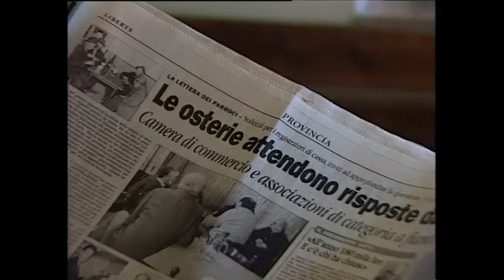DON CHISCIOTTE - puntata del 29 marzo 2013 - SERVIZIO Don Molinari - La montagna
Don Chisciotte tra i "Francesco" della chiesa piacentina. Puntata del 29 marzo 2013